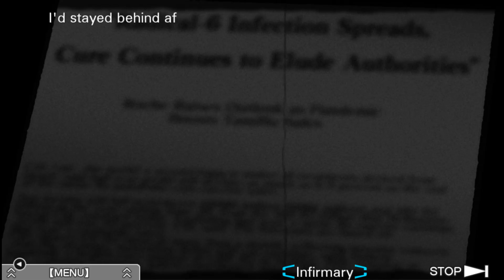Zero Escape: Virtue's Last Reward Walkthrough Part 62 No Commentary